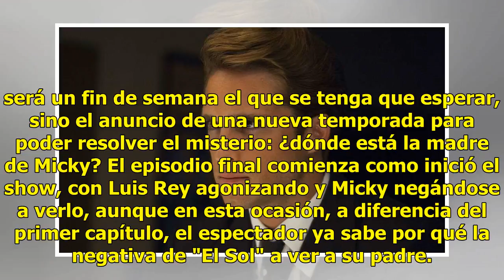Así finalizó la primera temporada de 'Luis Miguel, la serie'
Ratio: 0 / 5 CIUDAD DE MÉXICO.- Aquéllos que esperaron durante doce capítulos para saber el paradero de Marcela Basteri, en la serie de Luis Miguel, quizá queden un poco frustrados con el último episodio de la emisión.  Recordando aquellos finales de telenovelas de los 80 y 90, donde dejaban al espe...